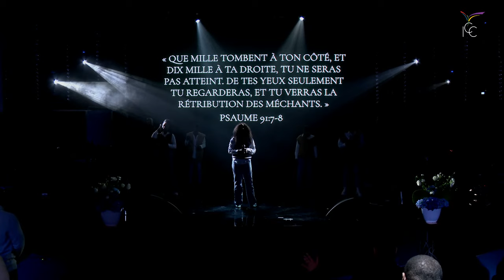DANS LE NOM DE JÉSUS / YAHWEH FIDÈLE À TON ALLIANCE / JIREH | IGC - Joseph Moussio, Estelle Pouha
1• VOUS VENEZ D’ACCEPTER JÉSUS

3• VOUS SOUHAITEZ CONTRIBUER PAR UN DON OU UNE OFFRANDE

5• INSCRIVEZ-VOUS À IMPACT ÉCOLE BIBLIQUE INTERNATIONALE, VÉRITABLE PLATEFORME D’ACCÉLÉRATION DE VOTRE DESTINÉE

6• VOUS SOUHAITEZ ASSOIR EN VOUS LES FONDAMENTAUX DE LA VIE EN CHRIST ET EXPÉRIMENTER UNE CROISSANCE SPIRITUELLE, INSCRIVEZ-VOUS AU FORMATION DU PARCOURS DE CROISSANCE DE LA NOUVELLE CRÉATION

7• POUR SUIVRE LES 4 SÉANCES DU TEMPS D'AIDE À LA LECTURE DE LA BIBLE

9• VOUS SOUHAITEZ APPRENDRE À PRENDRE SOIN DES ÂMES, INSCRIVEZ-VOUS À L'ECOLE DES BERGERS POÏMANO

10• SI VOUS N'AVEZ PAS D'ÉGLISE ICC PRÈS DE CHEZ VOUS, LES GROUPES D'IMPACT EN LIGNE

11• SI VOUS AVEZ UNE ÉGLISE ICC PRÈS DE CHEZ VOUS, LES FAMILLES D'IMPACT

15• Pour rejoindre ma liste de diffusion et recevoir des messages édifiants que je ne posterai pas sur les réseaux sociaux, envoyez le mot CONTACT au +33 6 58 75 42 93 depuis l'application TELEGRAM.

➡️ Vous désirez lire et écouter des contenus édifiants chaque jour ? Il aura également le plaisir de vous y retrouver avec son épouse 😍 lors de leurs émissions en live :

📚 Vous aspirez à voir grandir le tueur de géants qui est en vous ? Faites le plein de lectures édifiantes en vous procurant ses livres :